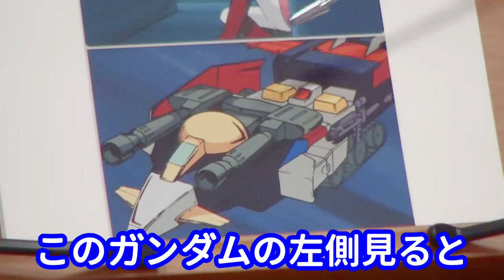富野由悠季【ガンダム 28話】Gファイターとガンダムの空中合体「大西洋、血に染めて」GUNDAM【岡田斗司夫／切り抜き】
↓他の【マンガ】解説↓

富野由悠季【ガンダム 29話】毎週モビルスーツが出ていた時代！ゴック、ズゴック…「ジャブローに散る！」

【ルパン三世 カリオストロの城】岡田斗司夫と大童澄瞳の対談！庵野秀明ジブリのナウシカについても…

【ラピュタ】驚愕のカラクリ！ドーラの基地 タイガーモス号【ジブリ】【天空の城ラピュタ】

【元動画】
「まじめか！ 盾２枚重ねの謎」ガンダム完全講座＃80「大西洋，血に染めて」その2/ Analyzing Mobile Suit Gundam＃80